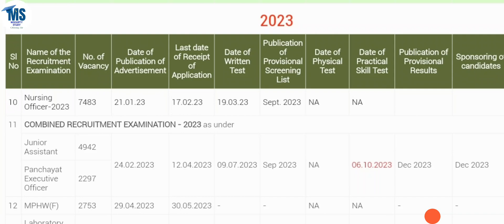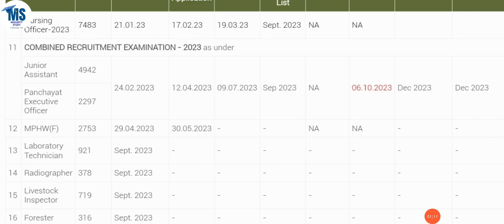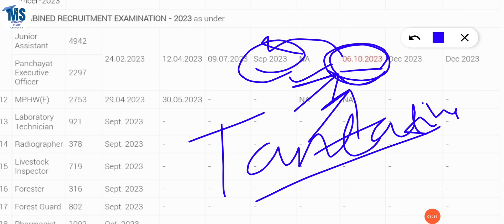Peo Skill Test ପୁଣି ପଛେଇଗଲା । Peo and Ja skill test Date and Result Date Out.